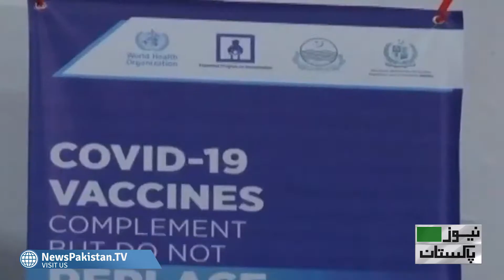Covid: 2nd stage of vaccination commences | News Pakistan TV